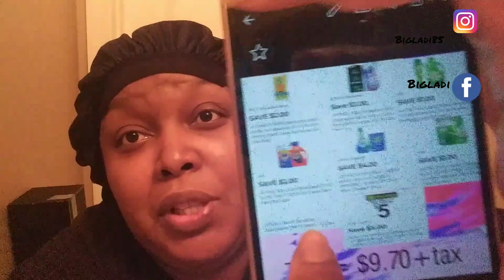Using Coupons to Save Money + Couponing 101 Scenarios using the $5/25 at Dollar General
Hello who does like to save money? Well this is Couponing 101 how to use coupons to save money!